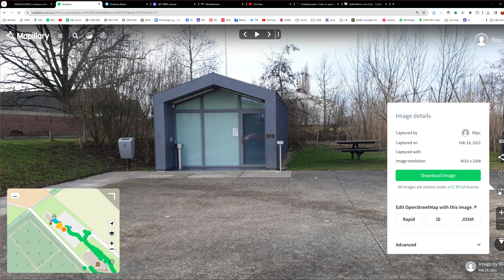How I add an Imgur picture, starting from a Mapillary picture.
As a backup I like to have an Imgur picture along a Mapillary picture.  Here I show the procedure for a drinking water fountain.  Starting from an Overpass query, I use Mapcomplete to add an Imgur picture.